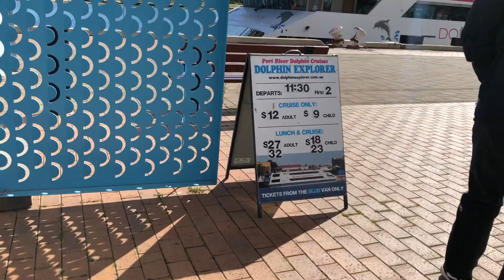ADELAIDE LIFE: Port River Dolphin Cruise [South Australia]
Port River Dolphin Cruise in Adelaide, South Australia.

Hi! I'm May Florence.

I am based in Adelaide, Australia, originally from the Philippines.

This channel is primarily about ADELAIDE. Touring you around Adelaide, sharing what life is like here in Adelaide, South Australia. I will also be sharing with you some HOW TO's with anything under the sun. :) 🔆

Hope you will learn something, be entertained and be inspired to move or visit Adelaide, Australia, or just to do something to unleash your creativity and nurture your passions.  😉